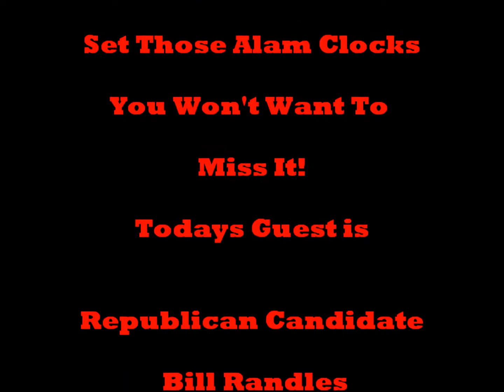Mike Evans Show: Interview with Bill Randles for Governor Part 1 05/26/12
The Mike Manchin Show Airs on 107.1 "The Point" Every Saturday for 6-9am. On this weeks episode Mike interviews Republican Candidate For Governor of Missouri Bill Randles on "Your Call" 05/26/12